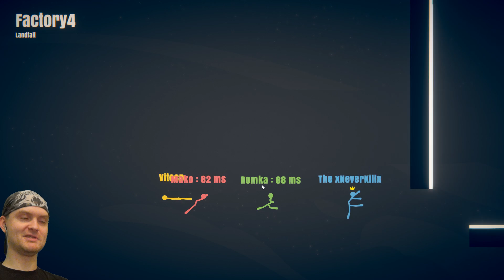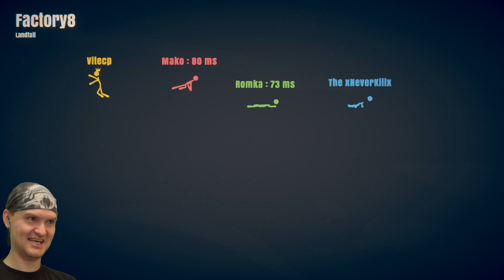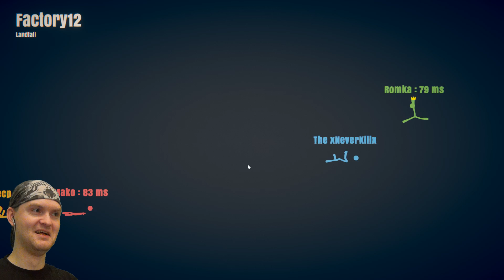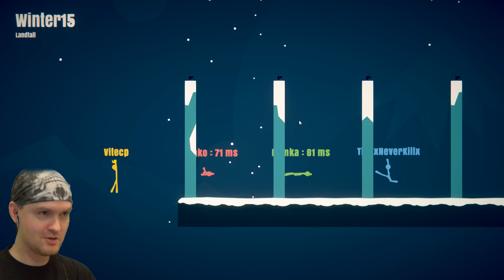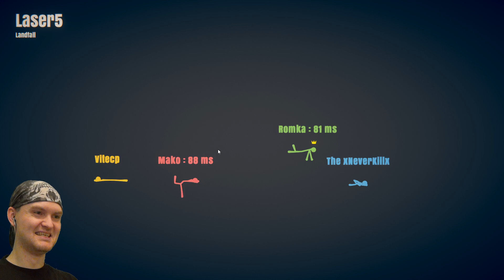СЛИШКОМ ОРНАЯ ИГРА! ► Stick Fight The Game |8| Битва стикменов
Игра Stick Fight The Game обзор, прохождение и реакция. Веселая стикман арена от разработчиков TABS.